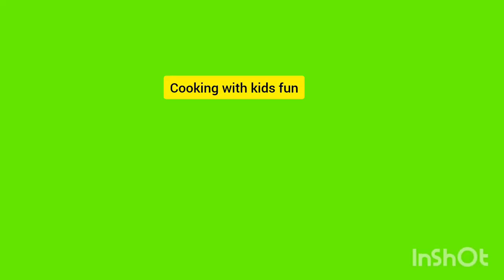19 सितंबर गणपति स्थापना || गणपति स्थापना के पहले जान ले कुछ आवश्यक बातेंpradeepmishraji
19 सितंबर गणपति स्थापना के दिन करें यह उपाय के दिन करें यह उपाय
|| शिव महापुराण का बहुत ही सुंदर प्रसंग एक बार जरूर सुने
भाद्रपद यह उपाय जरूर करें ,मां लक्ष्मी का आशीर्वाद बना रहेगा, मुसीबत, बीमारी नहीं आएगी
पूर्णिमा का व्रत कब से शुरू करेंचैत्र मास की पूर्णिमा कब है

shiv mahpuran
shiva mahapurana
प्रदीप मिश्रापशुपतिनाथव्रत
प्रदीप मिश्रालाइव
प्रदीप मिश्रालाइव
प्रदीप मिश्रालाइव
प्रदीप मिश्रालाइव
mahashivratrikeupapradeepmishraaaj ke upay#panditpradeepmishralive
aaj ka upay pradeep mishra aaj ke upay pradeep mishra
pradeep mishra
pradeep pandit ji
pradeep ji mishra
pandit pradeep mishra ji aaj ka upay
aaj ka upay pradeep mishra shivmahapuran295  Shivmahapuran1  shivbhajan2022  shivkripa3340  PradeepMishrakeupay  ShriShivayNamah
pradeep mishra ji ke aaj ke upay pradeep mishra upay today
pandit pradeep mishra pradip mishra upay
pradeep mishra ji ke upay aaj ka upay pradeep mishra
pandit pradeep mishra ke upay pradeep